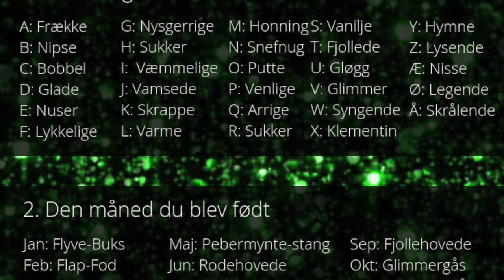PROMO Live online juleworkshop (strik de sødeste sokker)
Deltag for bare 35 kr - køb din plads her inden den 30. november 2018

Strik de fineste små julesokker sammen med mig, på denne hyggelige online juleworkshop.

DATO for live Online kursus
Onsdag d. 5. december 2018 kl 20-22 på Facebook

Denne live workshop foregår via en lukket Facebookgruppe som du bliver inviteret ind i. Efterfølgende får du hele optagelsen på mail.

Du lære at:
- Strikke magic loop
- Væve garnet ind.
- Strikke et let 2 farvet mønster
- Og sidst men ikke mindst, lære at strikke den enkle bonde-hæl (After Thougth Heel).

Du skal bruge:
Rundpind 2 mm - 80 cm (eller tykkere, hvis du ønsker en større sok eks pinde 3,5 eller 4 mm, passer med garn der løber ca 100 m på 50 g)
2 farver strømpegarn, her er brugt en rød og en hvid Arwetta Classic fra Filcolana
Julemusik efter eget valg og måske et par småkager :-)

Du får en mail med opskrift og invitation til Facebook gruppen mandag d. 3. december. Derfor er det vigtigt du oplyser en mail du tjekker når du køber. Husk at tjekke dit reklamefilter hvis du ikke har modtaget mail d. 3.

YDERLIGER
Facebook gruppen er åben fra mandag d. 3. dec til onsdag d. 12 dec, når du ikke at være med live, kan du stadig få rigtig meget ud af videoen og gruppen.
I gruppen bliver der også lidt nissesjov, i form af en lille navneleg og et hyggeligt spil.

SPØRGSMÅL stillet af jer.
- Kan jeg være med når jeg er helt ny strikker? Nej

- Kan jeg være med jeg kan strikke, men har aldrig strikket strømper? Ja

- Jeg vil gerne strikke på tykkere pinde! Det kan du, din sok bliver bare større og du skal vælge garn og pinde der passer sammen.

- Kan jeg strikke uden mønster? Ja

- Kan jeg være med, selv om jeg ikke kan se med live? Ja

- Kan jeg være med selv om jeg strikker på strømpepinde? Ja